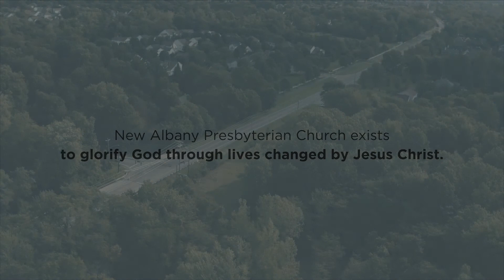Faith. Forward. Alex & Kristen Harper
We’ve always tried to be charitable, but we realized that true generosity requires deeper thought and prayer. We were able to set a giving target as a family that was both exciting and uncomfortable. To give as a family allowed us to reflect on our blessings, assess our spending, and be unified to give so that others can be brought to Christ. - Alex & Kristen Harper